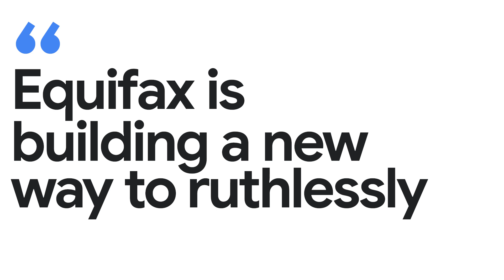New Way Now: Equifax fosters a mindset of “ruthless collaboration” with Google Workspace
Summary: Equifax, one of three consumer credit reporting agencies in the US, transformed its workplace culture with Google Workspace. Workspace supports Equifax's mantra of “ruthless collaboration,” which has helped Equifax create a culture of teamwork, enhance productivity, and strengthen security overall.

Challenge: As a large, global organization, Equifax faced challenges in maintaining effective collaboration, ensuring data security, and providing employees with the tools they needed to do their best work. The company sought a unified collaboration platform that could empower everybody to work anywhere, anytime, on any device.

Solution: With a focus on working smarter together, Equifax adopted Google Workspace, launching a strategic change management campaign to ensure a smooth transition, deploying Workspace across more than 20 countries in one weekend. Workspace’s suite of tools for communication, collaboration, and productivity offered a comprehensive and user-friendly solution that could be easily embraced by Equifax employees at all levels.

Results: Since implementing Google Workspace, Equifax has fostered a stronger culture of collaboration and teamwork, enhancing productivity, efficiency, and employee satisfaction. With Workspace’s built-in security features, Equifax has also experienced improved data security and compliance. Equifax’s successful adoption of Workspace has left a lasting impact on the way its teams work together, making it easier than ever to ruthlessly collaborate.

Interview highlights and key takeaways from JK Krug, Vice President of Digital Employee Experience at Equifax:

→ “We wanted to make sure that we had a home for our data to be absolutely secure and a platform that would secure it for us. So looking at the best platform to really push ourselves into working with each other, we chose Google Workspace.”

→ “We see the benefits from Google Workspace every day. We have no version control issues and that really helps keep us together on our mission.”

→ Equifax uses AppSheet — a no-code development platform within Google Workspace — to democratize development across its organization, even for non-technical users. The company currently has over 600 AppSheets in use.

Google Cloud products used: Google Workspace